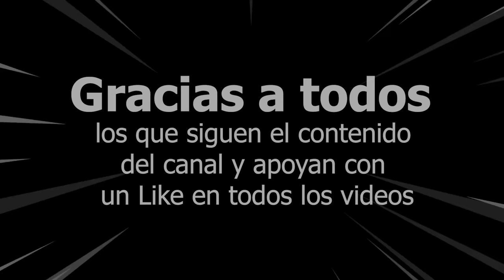ERAN LAS ARMAS MÁS CHETADAS, AHORA SON LAS ARMAS OLVIDADAS EN CAMPEÓN - War Robots WR